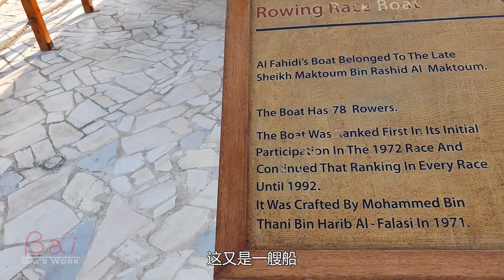老虎的面在迪拜不好见，但老集市里的小猫咪可要往爽里撸，管够！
接着上集的视频，这一集我乘坐渡船，来到了迪拜河南岸的老城区。在这里有最传统的阿拉伯集市，还有遍地热情纯良的小猫咪，让你随便撸。迪拜现存最古老，也是最重要的历史文化建筑，法赫迪城堡（迪拜博物馆）也位于这片区域。与此同时，也带大家看看在古代的迪拜，土豪用珊瑚垒成的房子长什么样
【本视频有些片段画面比较抖动，酌情观看，敬请谅解】